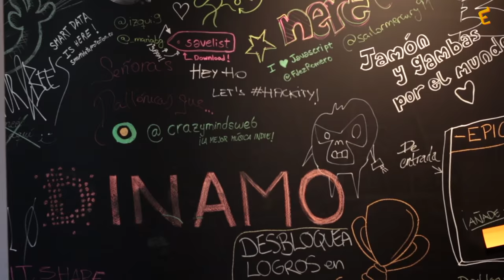Entrevista Campus Madrid Sofia Benjumea - MOOC Emprendimiento (URJCx)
MOOC: Emprendimiento: Cómo gestionar el desarrollo tecnológico de una Startup (URJCx102)